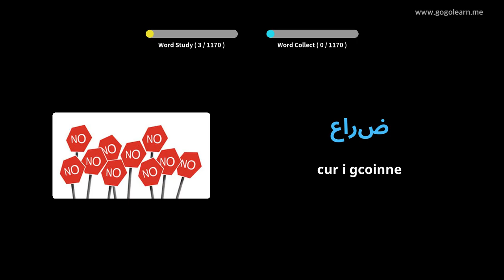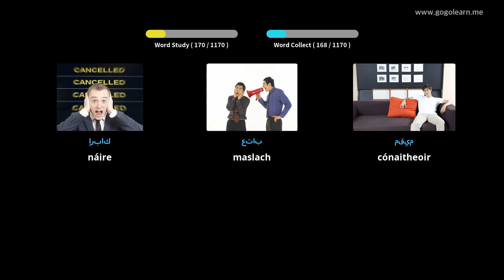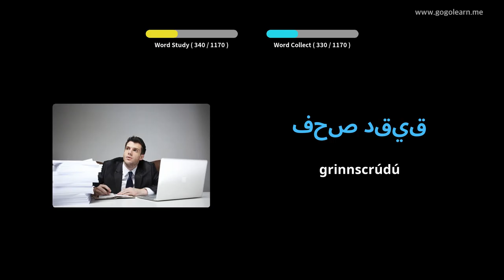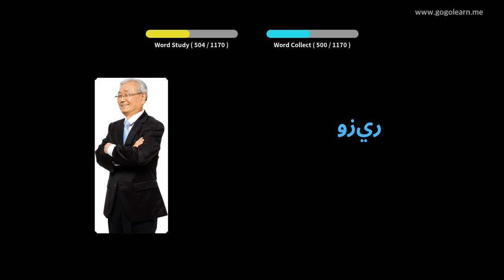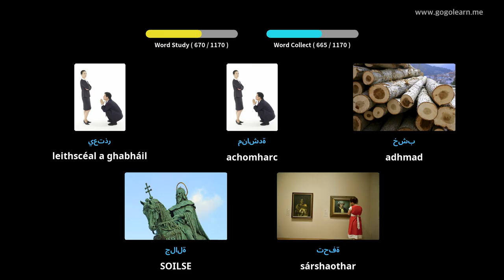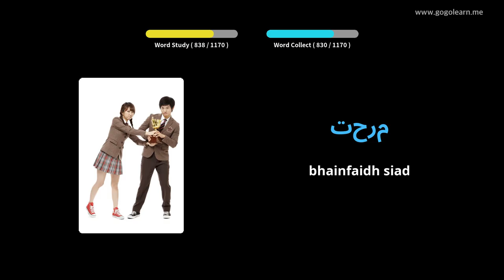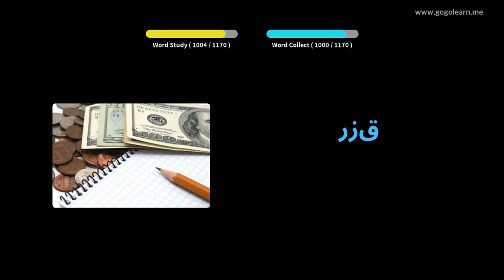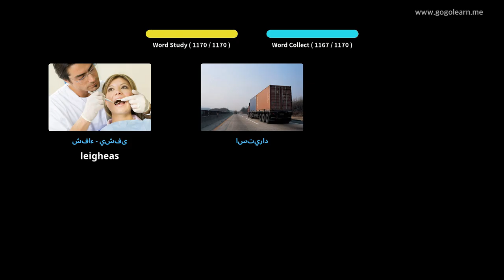Stór Focal Araibis Dalta | Golearn